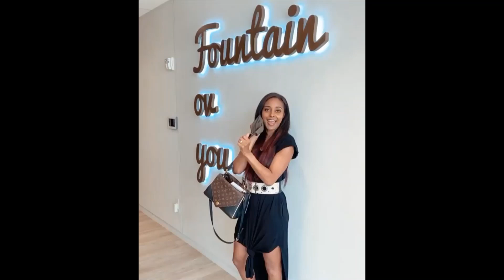AEW Dynamite Brandi Rhodes and Allie vs Diamante and Ivelisse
The finals of the AEW Deadly Draw Women’s Tag Team Tournament will play out this weekend as two teams collide for the ultimate prize. There has been a lot of criticism about AEW not highlighting their women’s division in the right manner and this is a chance to remedy all that. One wonders which team will come out on top on this occasion